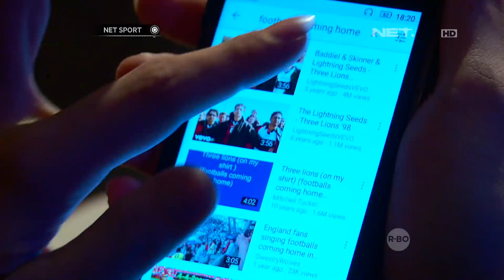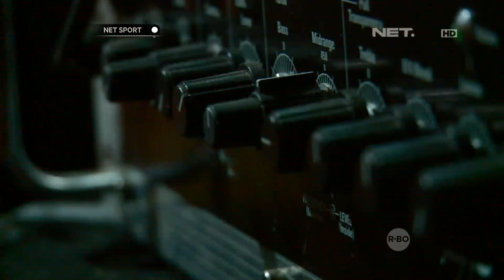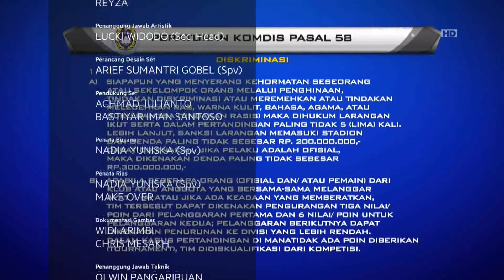Cerita Band NTRL Ketika Membuat Lagu 'Garuda Didadaku'